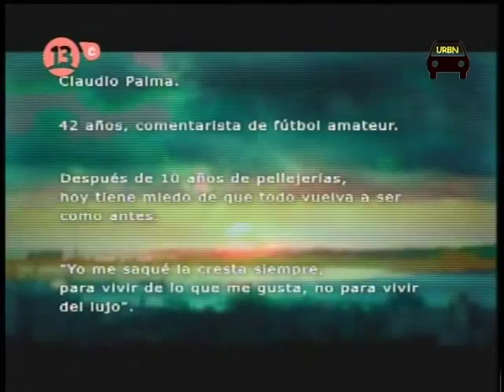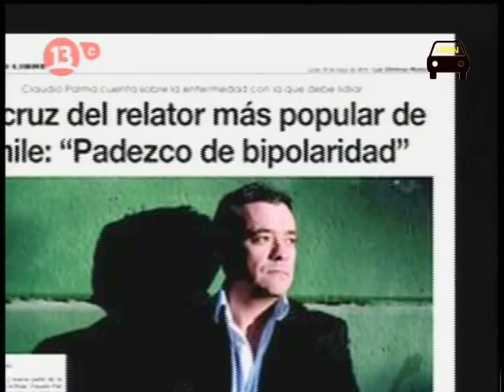Programa Vidas invitado Claudio Palma Parte 2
Programa Vidas con Sebastian Eyzaguirre de Canal 13 Cable repasando la vida del relator deportivo del momento Claudio Palma Parte 2

13C -Agosto 2011